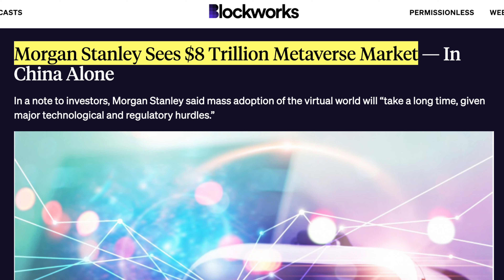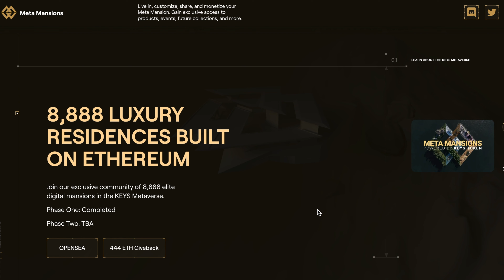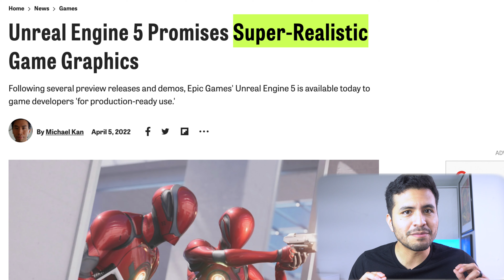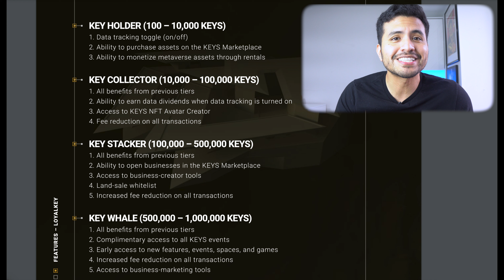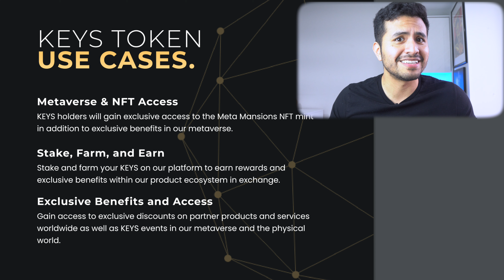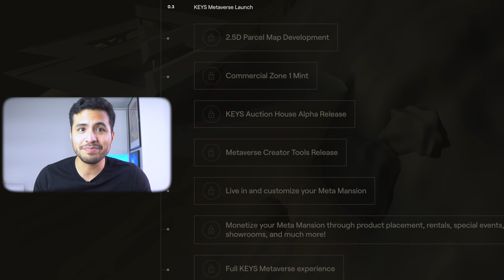I FOUND THE NEXT BIG METAVERSE NFT! Best Metaverse Crypto To Buy Now! | Meta Mansions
I found the next big metaverse NFT!

⮕Yahoo News: KEYS Token Breaks Ground on a Real-Estate-Centric ⮕Metaverse Project
⮕Market Watch: Genius Ventures Partnership
⮕Haute Living: Nightfall Group Partnership
⮕NewsWire: Mobilum Partnership

The World is changing fast with new technologies, from blockchain to self-driving cars, but there is one technology in particular that is going to change everything as we know it and will happen faster than you think.. And that’s the metaverse. So in this video, I want to go over a blockahin powered project that facoliategs real estate and luxury asset transactions, transforming how assets are transacted and traded in the metaverse and physical world.

Now you see, he Metaverse is a nexus of physical and digital life, a new phase of the Internet in which augmented reality (AR), extended reality (XR), and virtual reality (VR) will coexist with our physical environment. Consider something like Zoom or Facetime, but instead of looking through the screen, you'll be able to see them. As a result, the world as we know it today will be drastically altered by the coming of the Metaverse. And according to Morgan Stanley, the metaverse could become an 8 trillin US dollar market..

 This demonstrates how profitable the Metaverse could be in the future… and the metaverse could bring much more millionaires and billionaires than ever before.

As of right now Decentraland and sandbox are the current leaders in the metaverse space, but they do have some flaws, one of them being the metaverse graphics are not up to standards and not close to real life, and nd all you get when buying land in their metaverses are 2d plots of land, AND these projects already exploded/mooned..

So've been looking at potential candidates for the next big metaverse nft, and there’s really no other project that can compare to Meta Mansions by KEYS. I’ve been watching the team ever since the launch of their token KEYS back in November 2021, they actually had one of the biggest token launches in history reaching a market cap of $300 million in just 12 days after launch

So in this video, we will be talking about the keys token and the meta mansions NFT! we will also be going over what the project and what the future holds for the project! Enjoy!

Metamansions by Keys is a partner of the channel. In exchange for a dedicated video, Wagner Saucedo has received a payment in USDC. All information was found publicly on the internet. All opinions are my own.